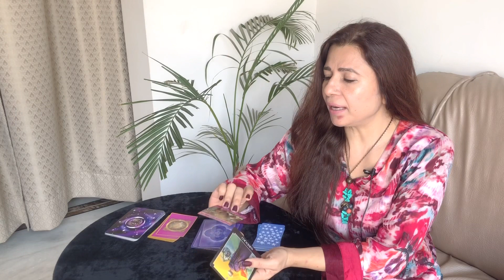Virgo Saptahik Rashifal | 2 - 8 Nov 2020 | कन्या राशि साप्ताहिक राशिफल | Weekly Tarot | Jyotish